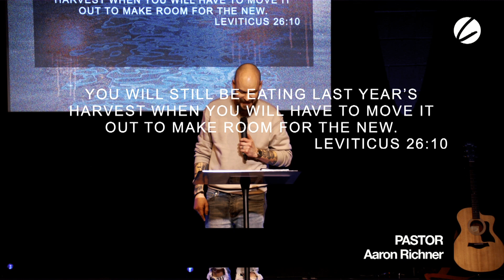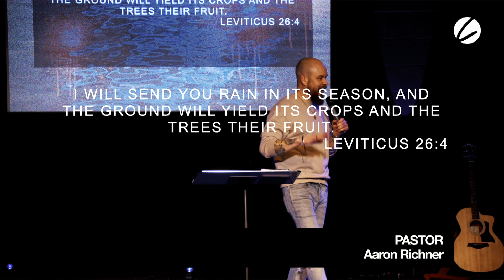Get Ready For The Rain| Aaron Richner